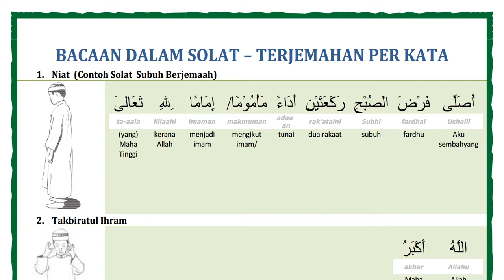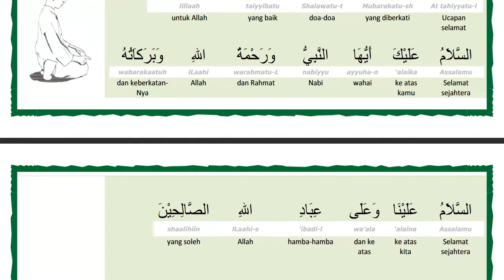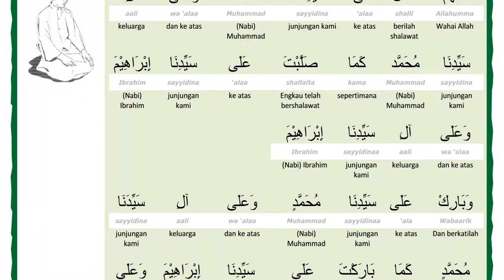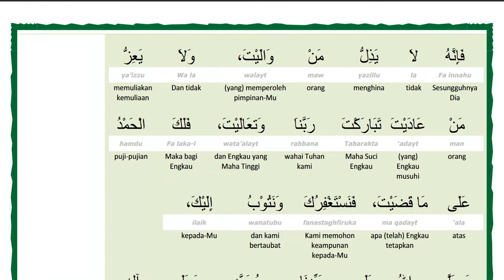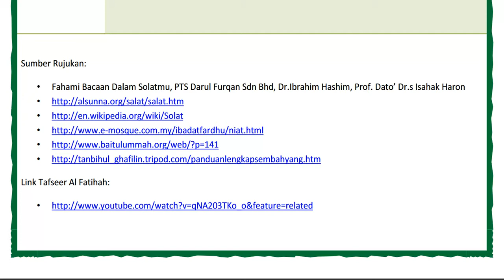Bacaan Dalam Solat Sembahyang l Perkata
Sumber Rujukan:
Fahami Bacaan Dalam Solatmu, PTS Darul Furqan Sdn Bh
d, Dr.Ibrahim Hashim, Prof. Dato’ Dr.s Isahak Haron
ng.htm
Link Tafseer Al Fatihah:

◆ SENARAI PENGEDAR VCD UAI
K TRG: Che Mohd: 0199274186/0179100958
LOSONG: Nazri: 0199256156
BATU 6: Abd Rahim: 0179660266
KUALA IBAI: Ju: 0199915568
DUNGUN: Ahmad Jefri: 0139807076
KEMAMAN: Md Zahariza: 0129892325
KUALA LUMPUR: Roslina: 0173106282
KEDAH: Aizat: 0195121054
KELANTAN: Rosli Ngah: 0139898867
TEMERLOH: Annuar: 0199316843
ENDAU/MERSING: Zam Abd Wahab: 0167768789
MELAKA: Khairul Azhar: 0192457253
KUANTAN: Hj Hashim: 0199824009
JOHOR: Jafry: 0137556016